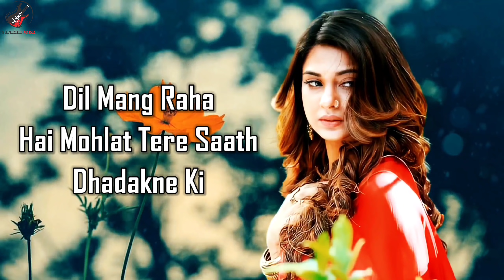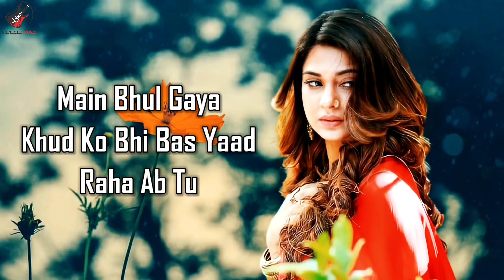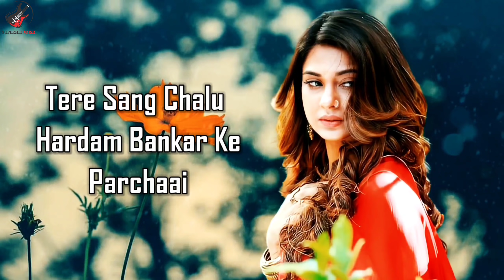Dil Maang Raha Hai Mohlat (LYRICS) - Yasser Desai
‌Dil Mang Raha Hai Lyrics from Ghost is Hindi song sung by Yasser Desai. Its music is given by Sanjeev Darshan and lyrics are written by Sanjeev Ajay.

Song – Dil Mang Raha Hai
Movie – Ghost
Singers – Yasser Desai
Musicians – Sanjeev Darshan
Lyricists – Sanjeev Ajay

LYRICS

Tere sang chalun hardam
Ban karke parchhayi
Ek baar ijazat de
Mujhe tujhmein dhalne ki

Dekha hai jabse tumko
Maine yeh jaana hai
Mere khwaahish ke shehar mein

Main bhool gaya khud ko bhi
Iss dil ko main rakh doonj

Har hadd se guzarne ki